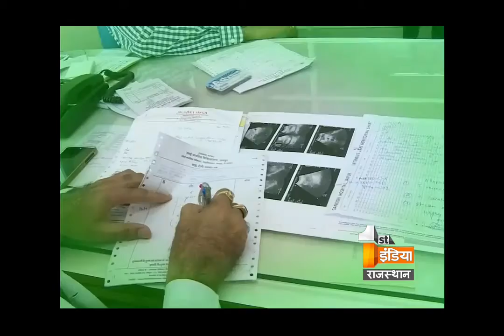Special on World Asthma Day | Segment 1 | Health First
Asthma is a chronic disease involving the airways in the lungs. These airways, or bronchial tubes, allow air to come in and out of the lungs.
If you have asthma your airways are always inflamed. They become even more swollen and the muscles around the airways can tighten when something triggers your symptoms. This makes it difficult for air to move in and out of the lungs, causing symptoms such as coughing, wheezing, shortness of breath and/or chest tightness.

On World Asthma Day, First India News Channel conducts a special program with Dr. Virendra Singh, he is a director of Asthma Hospital Jaipur.